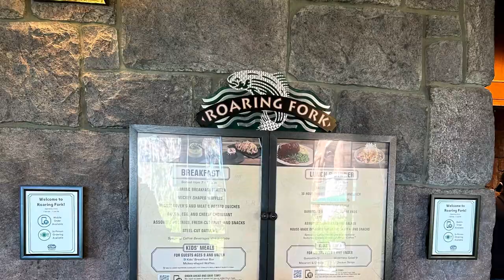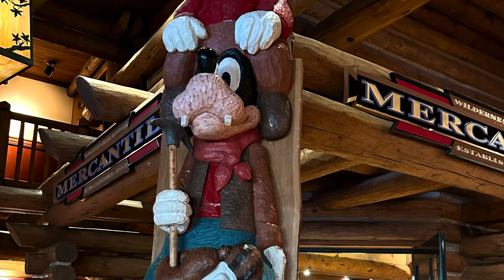5-minute Exploration WILDERNESS LODGE | Boat from Magic Kingdom | walkaround asmr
Boat from Magic Kingdom arrives at Disney’s Wilderness Lodge after about 10 minutes aboard. The lodge is beautiful & stunning to behold— and somebody was professionally filming on the porch outside at the end.
It was a perfect day.